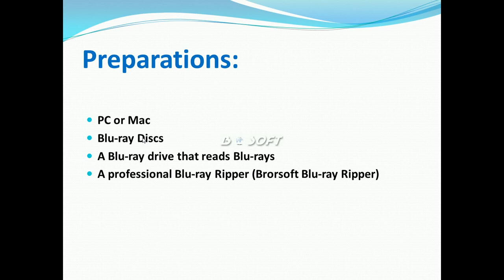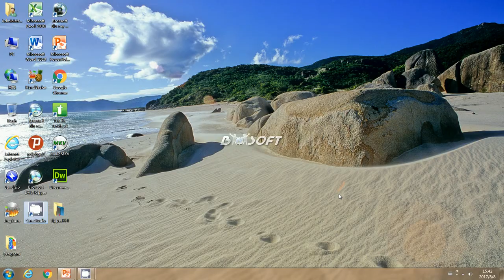How to Convert Blu ray to AVI Without Quality Loss?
An easy method to rip and convert all your (protected) Blu-ray collections to AVI while keep its original quality.